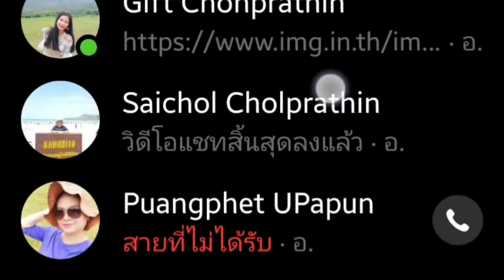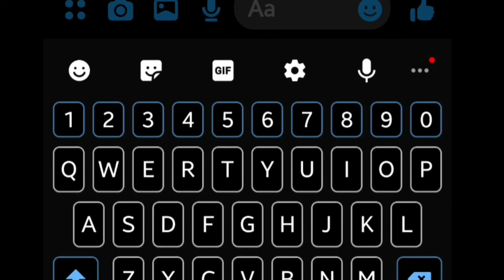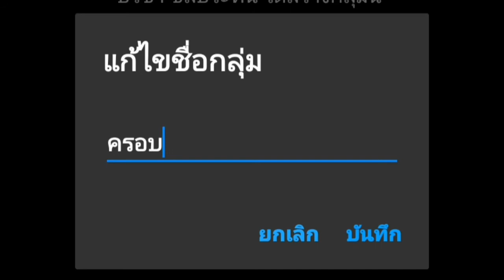วิธีตั้งกลุ่มแชท Messenger ง่ายๆ 2020 / สนุกกับมือถือ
App ที่เราใช้ในชีวิตประจำวันกันทุกวัน เป็นเรื่องปกติแล้วฟีเจอร์การตั้งกลุ่มสำหรับ chat /Video chat เป็นกลุ่ม. มีประโยชน์มากในการ ติดต่อสื่อสาร ในองค์กรหรือในครอบครัวเพื่อนฝูงสำหรับการประชุมการสัมมนาหรือการเรียนการสอน ไปดูวิธีการตั้งค่ากันเลยครับ